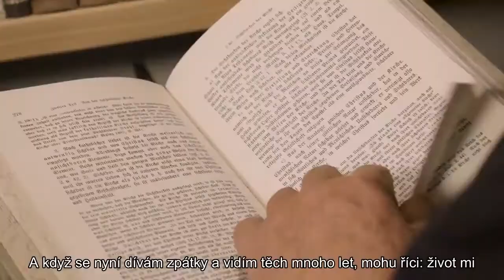Kněz a řádové povolání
Deutscher Orden - Německý řád. Provincie Jižní Tyrolsko (sever Itálie)..
Bratři z tamní provincie vytvořili velmi pěkné video. Za titulky děkujeme spolku příznivců našeho Řádového společenství.